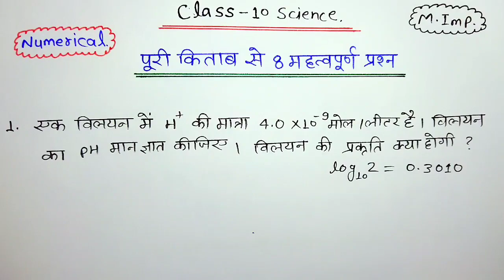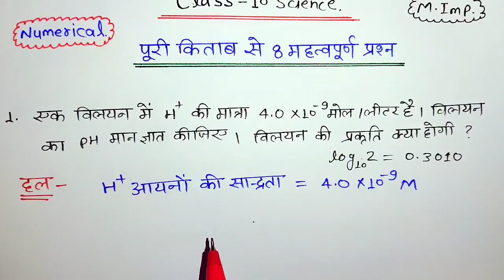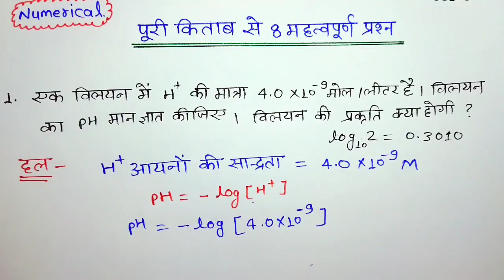Class 10 Science पूरी Book के Numerical Question 2023 || Science Numerical Question class 10th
Hello dosto aaj ki is video me maine aapko class 10th Science ke Most numerical questions ko bataya hai aap sabhi in Question ko acche se taiyar kar lo

TOPIC COVERED
कक्षा 10 विज्ञान के महत्वपूर्ण प्रश्न 2023,
Vigyan ke mahatvpurn prashn kaksha 10,
Class 10 Science important Numerical Question 2023 Up Board Exam,
Science most important Numerical Question class 10th 2023,
Mobile Par School,
Class 10th Science m.imp question 2023,